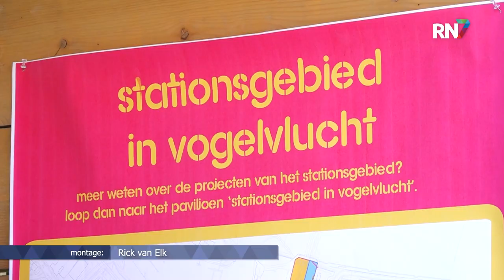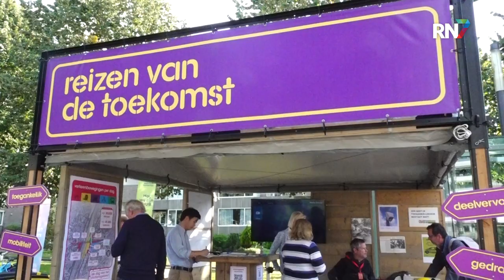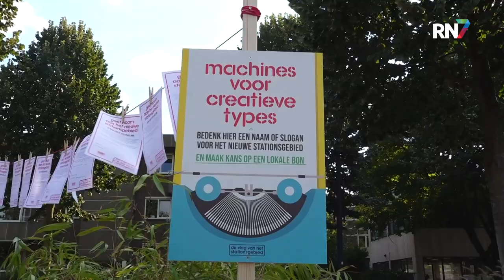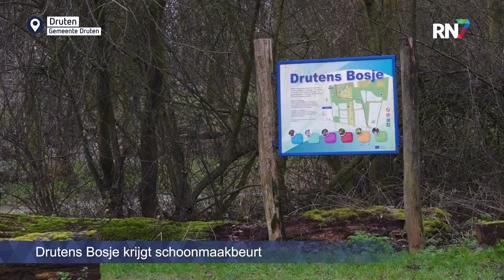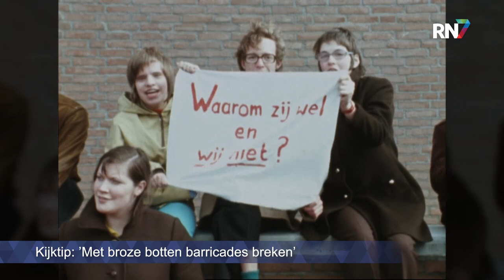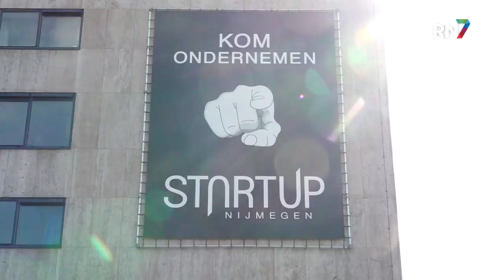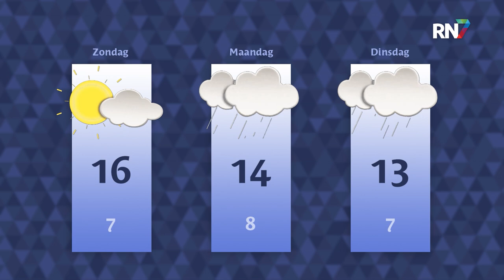Vrijdag 23 september 2022 || RN7 REGIONIEUWS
Wilco van Schaik reageert op vertrek Van Leeuwen bij NEC,
Nijmegen verduidelijkt plannen voor stationsgebied met infomarkt
en alweer acht jaar geleden plaatste Rhea de eerste stationspiano.